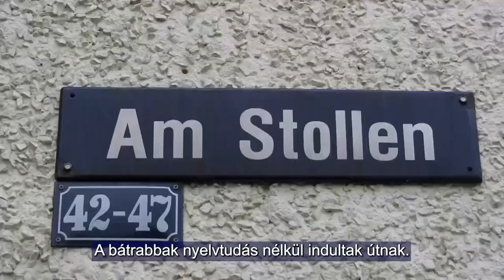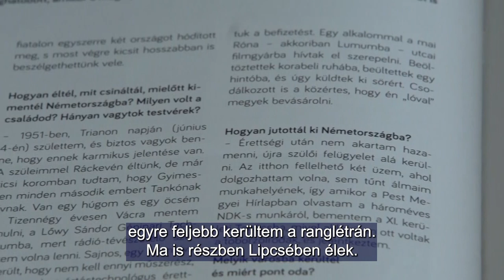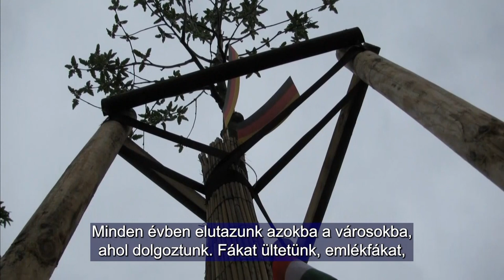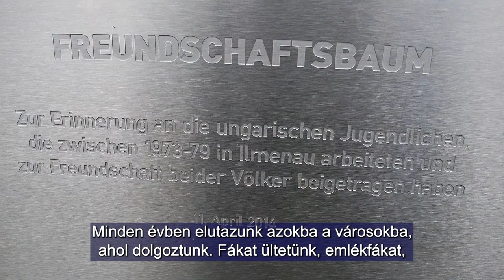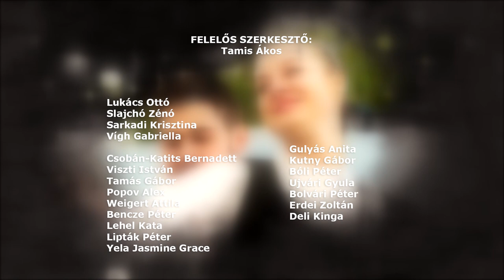Ungarndeutsche - Német Nemzetiségi Magazin 20220526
Hagyományőrző Utcafesztivált rendeztek Babarcon
NDK-s magyarok / Ungarn, die in der DDR arbeiteten
Német Nemzetiségi Gyermektánc Találkozó – Szekszárd
Bemutatkozik a bajai Magyarországi Németek Általános Művelődési Központja